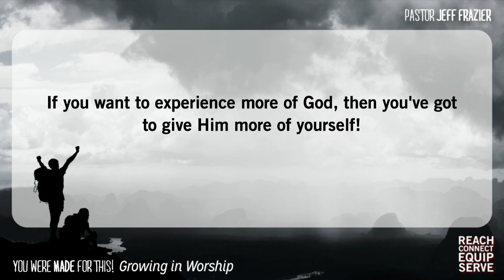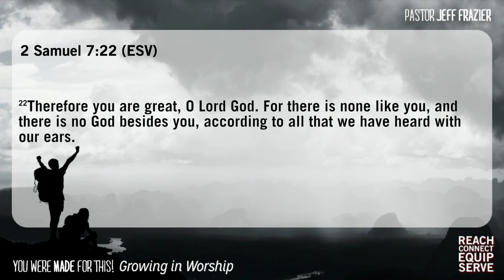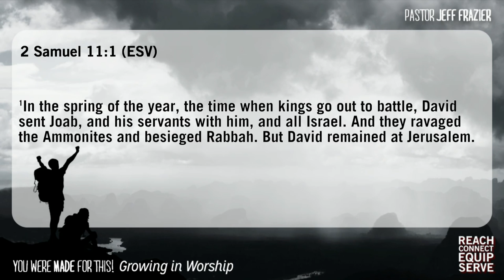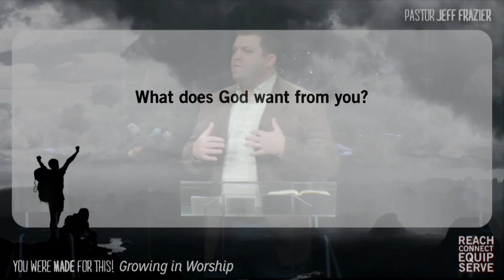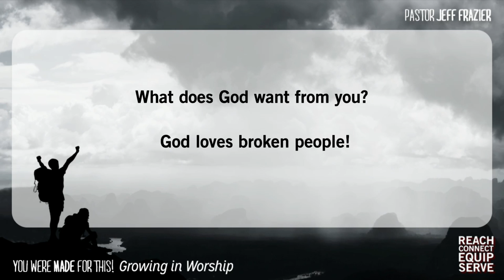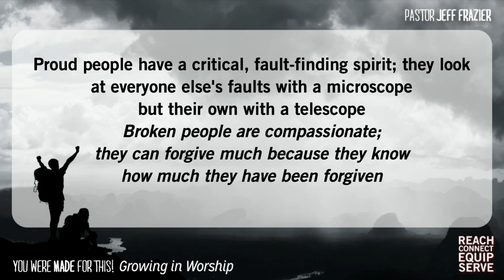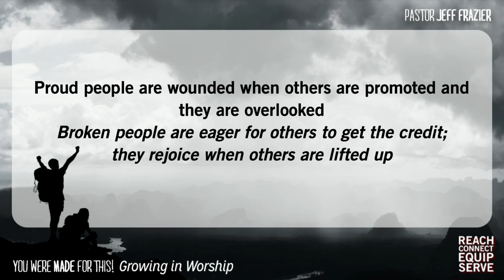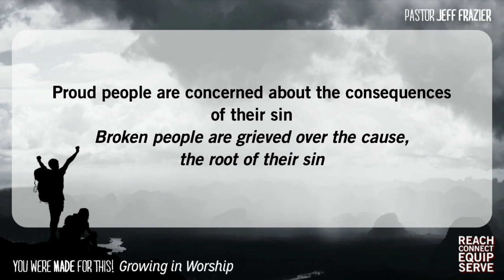3/2/14 - "Worship as Thanksgiving"